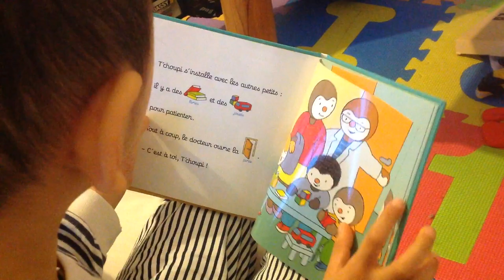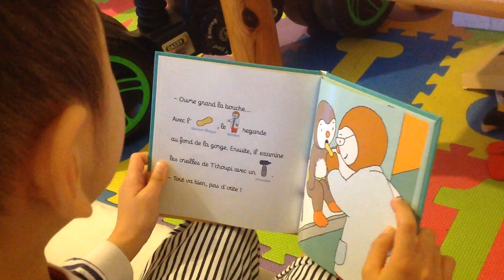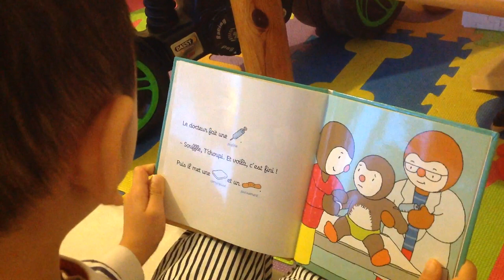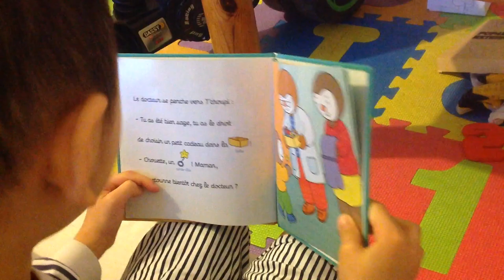Trilingual Kid | Lecture T'CHOUPI chez le docteur 🇻🇳 🇫🇷 🇬🇧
I am a mom of a 4-year-old kid. I can speak bilingual, and now my son is growing up trilingual. I always believe that it is an interesting journey to be able to grow up learning different languages :D
Các bạn có thể ủng hộ dự án này hoặc trở thành thành viên của kênh với những quyền lợi riêng:
Rejoignez cette chaîne pour bénéficier d'avantages exclusifs :
Bạn có thể ủng hộ mình bằng cách:
►Nhấn vào nút join (tham gia là thành viên) bên cạnh nút đăng kí để ủng hộ tụi mình hoặc được hưởng quyền lợi của thành viên tuỳ theo cấp độ.
► Note quan trọng: Toàn bộ số tiền các bạn ủng hộ sẽ được dùng để mở 1 thư viện sách cho các cháu nhỏ vùng sâu vùng xa.
Kết nối với chúng mình tại:
© Bản quyền thuộc về Trạm Ngôn Ngữ
© Copyright by Trạm Ngôn Ngữ   ☞ Do not Reup